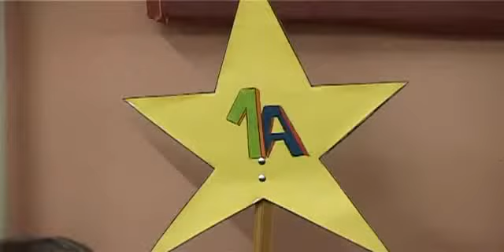Ślubowanie u "Jadwigi"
Ponad setka pierwszoklasistów z Gimnazjum nr 2 w Olkuszu złożyła uroczyste ślubowanie. Do wspólnego świętowania młody narybek zaprosił dyrektorów i nauczycieli, którzy uczyli ich w szkole podstawowej. Impreza była także okazją do zaprezentowania swoich talentów.